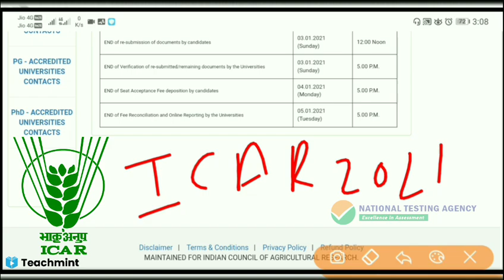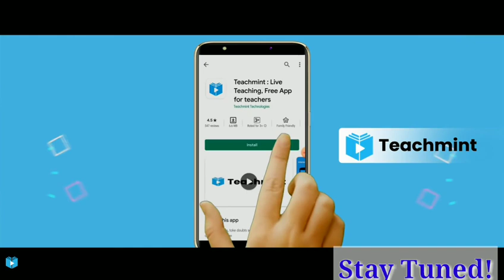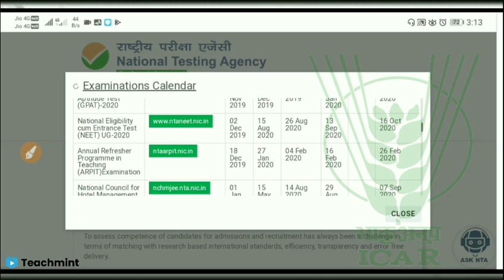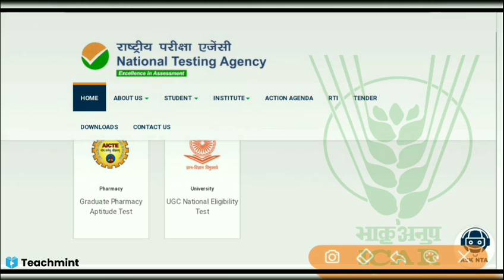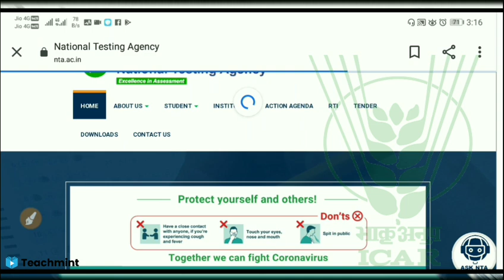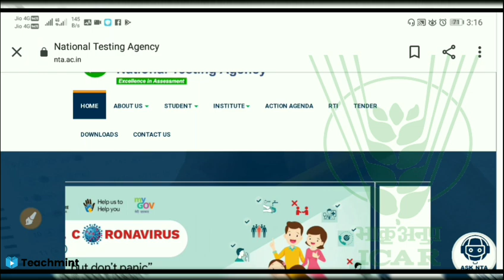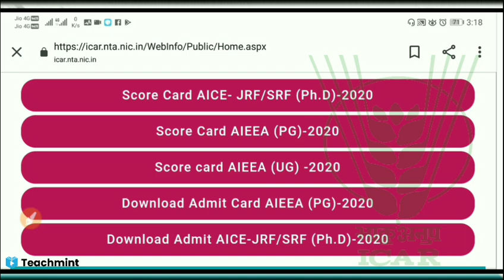icar application form 2021• icar exam 2021 | In English Subtitles: icar exam kab hoga.?😒 | Teachmint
Video's Available In English Subtitles Check ✅
ICAR 2020 ORIGINAL QUESTIONS PAPER WITH ANSWER KEY PDF -
DOWNLOAD ⬆️

Teachmint
Online teaching
Online Coaching
Online Classes
Cover Topics •
• ► New ICAR update
• ► icar 2021 latest news
• ► icar 2021 expected date
• ► icar exam date after neet